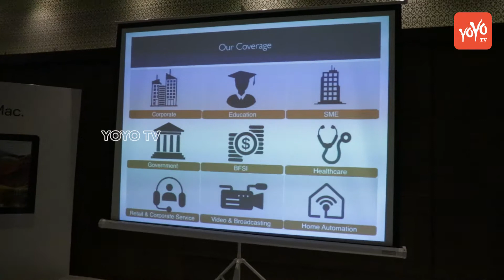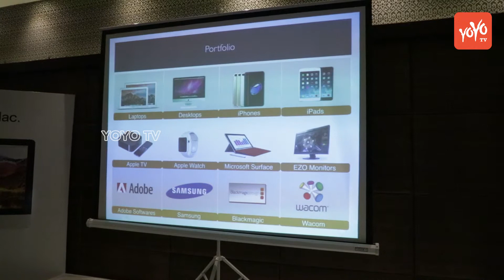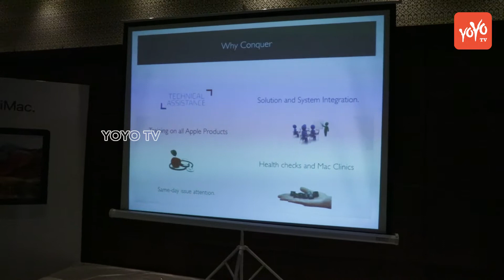Best Video Editing Software for Mac | Explans Editing Software fc10 point | Hyderabad | YOYO TV NEWS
Best Video Editing Software for Mac | Explans Editing Software fc10 point